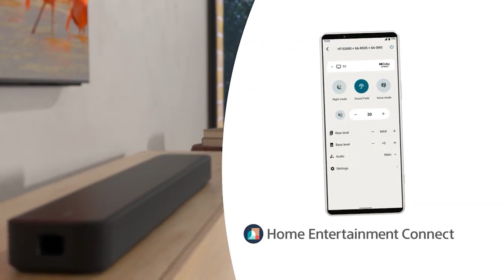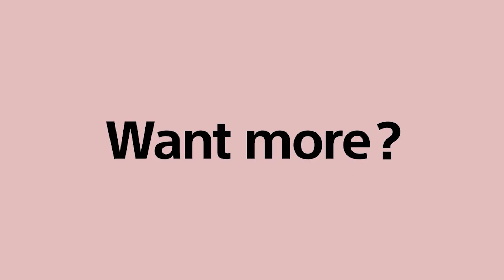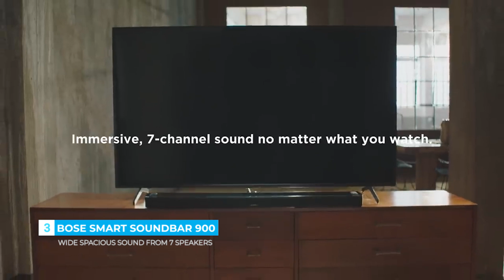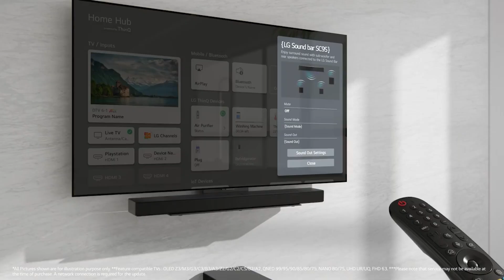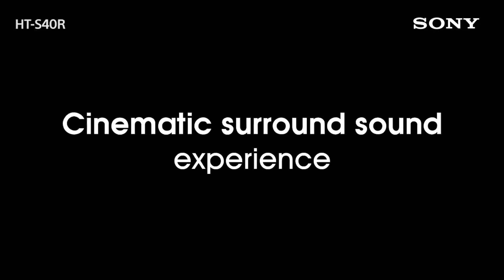5 Best Soundbars for 2024 | Best Soundbars for Bass Lovers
Looking to enhance your audio experience? Check out this video showcasing the 5 best soundbars for 2024, specifically designed for bass lovers like you! Whether you're a music enthusiast or a movie buff, these soundbars will take your entertainment to the next level. Get ready to immerse yourself in rich, deep bass and crystal-clear sound. Don't miss out on the latest technology and top-notch audio performance. Tune in now and discover the perfect soundbar for your home setup!

Products Links and Details:
1). 00:02 - Samsung Soundbar Q990C
2). 02:10 - Sony HT-S2000
3). 03:34 - Bose Smart Soundbar 900
4). 04:27 - LG Sound Bar SC9S
5). 06:08 - Sony HT-S40R 5.1ch